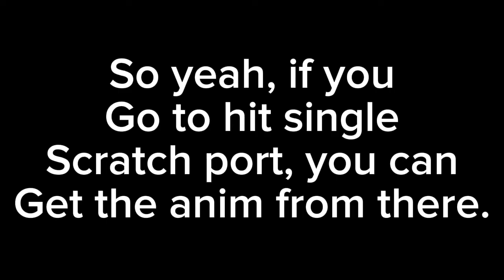How to get the silly billy, I’ll make you say anim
So you have to go to a hit single scratch port, and you have to export 142 frames as you can see from the vid, it took me like 10 mins not long.